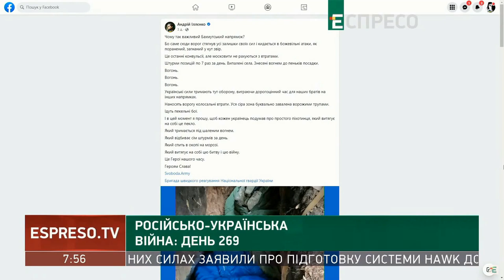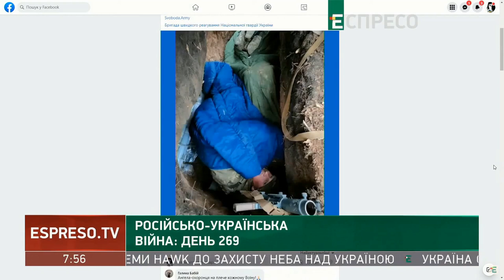Зимова кампанія на Донеччині буде дуже гаряча, — Андрій Іллєнко / Легіон Свободи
Про ситуацію на Східному фронті інформує Андрій Іллєнко лейтенант 3-го батальйону оперативного призначення «Свобода» у складі 4-ї бригади оперативного призначення Національної гвардії України (3 БОП «Свобода» 4 БРОП НГУ) зі Східної операційної зони в етері телеканалу «Еспресо» 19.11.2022